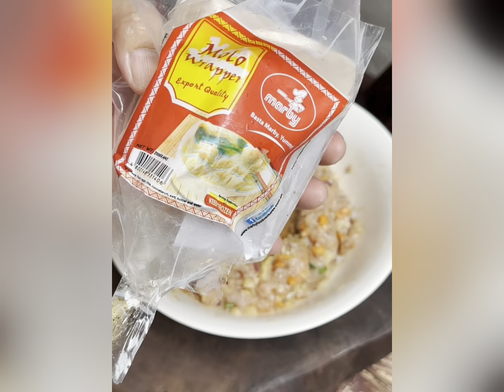Gawin Niyo To sa Molo at Chicken Ninyo! | Molo Soup | Precy Meteor